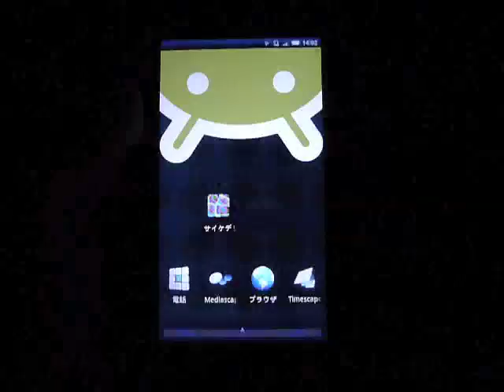「サイケデリック デモ」を試してみました